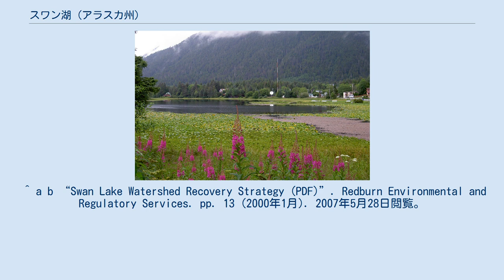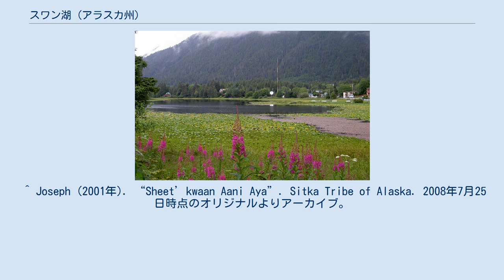スワン湖 (アラスカ州)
スワン湖（トリンギット語: X̱'wáat' Héen Áakʼu）は、アラスカ州シトカの町の中心部にある人造湖である。
冬季の収入源となるべく、アラスカがロシア帝国の領土であった時代に作られた。
当時は、冬季にここで氷が作られ、太平洋岸北西部の町に販売されていた。
 ^ a b “Lake Water Quality Records and Lake Levels - Southeast Alaska (PDF)”. USGS. pp. 1 (2002年12月18日). 2006年10月11日時点のオリジナルよりアーカイブ。
2007年5月28日閲覧。
 ^ a b “Swan Lake Watershed Recovery Strategy (PDF)”. Redburn Environmental and Regulatory Services. pp. 13 (2000年1月). 2007年5月28日閲覧。
 ^ Joseph (2001年). “Sheet’kwaan Aani Aya”. Sitka Tribe of Alaska. 2008年7月25日時点のオリジナルよりアーカイブ。
2009年10月27日閲覧。